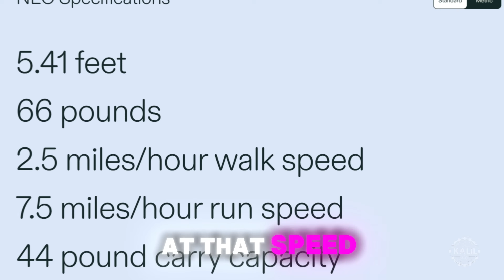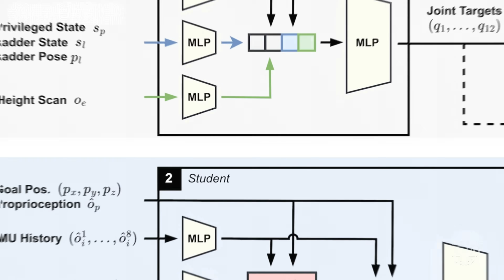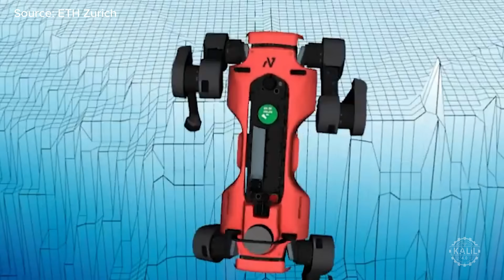The World's New Fastest Humanoid Bipedal Robot | Chinese Robot Era's Star1 AI Robot's New Record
The world has a new fastest humanoid robot.

That’s according to Robot Era, a China-based startup that just released this footage of its Star1 humanoid running in the Gobi Desert’s Hexi Corridor.

The robot can run up to 3.6 meters per second. At that pace, which equates to 8 miles per hour, the robot can finish a 5K race in about 23 minutes. That’s way above average compared to human runners who typically take between 26 and 35 minutes.

Robot Era also tested whether the Star1 is faster with sneakers or barefoot. In the test, the sneakered robot started late but still beat out the competing robot. The Star1 robot’s speed surpasses the previous fastest humanoid, Unitree’s H1, which set a record at 3 point 3 meters per second.

According to Robot Era, the Star1 can run for 34 minutes, navigating tough terrains like grassland, gravel, and mountain trails.

Earlier this year, Robot Era’s XBot L became the first humanoid robot to climb the Great Wall of China. Climbing sections of the Great Wall, the robot handled uneven terrain, winding stairs, and dark archways.

Possible applications for the robot are in construction and disaster relief. Robot Era, also known as Beijing Xingdong Era Technology, develops and commercializes humanoid robots and embedded intelligence technologies.